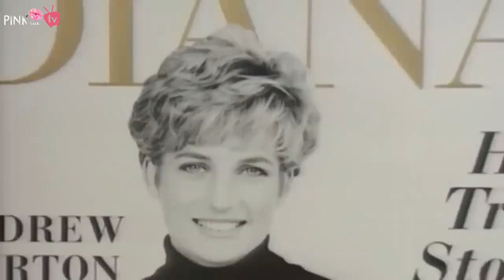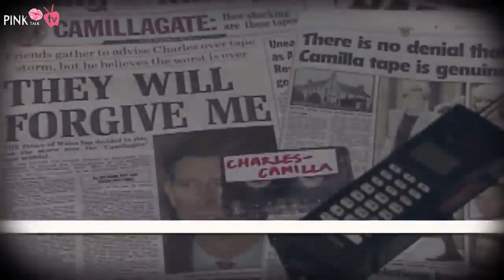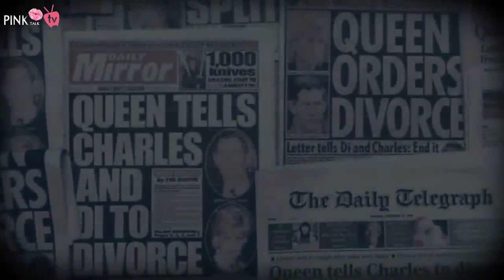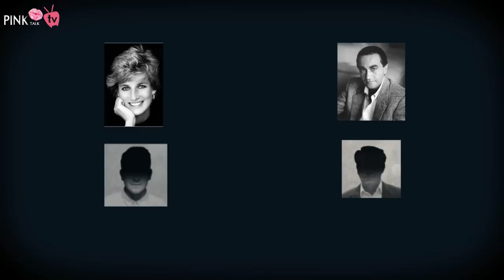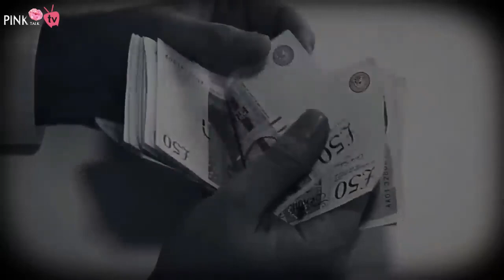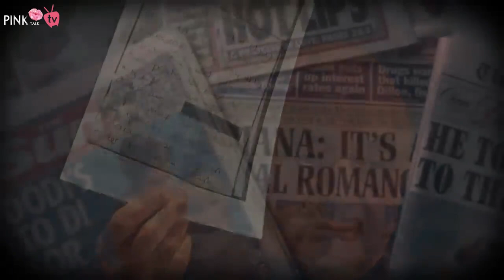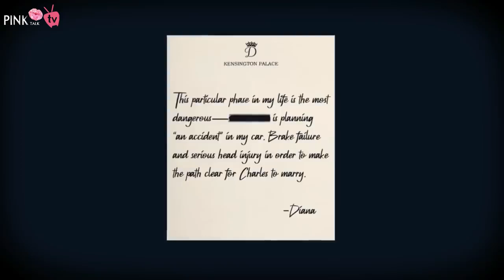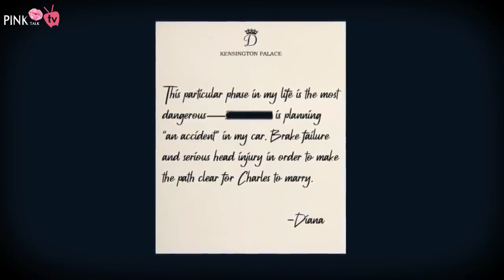БОЛСОН ЯВДАЛ - Хайр сэтгэл, Хууралт, Титэм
Сонирхолтой болсон явдал, гэмт хэргүүд болон дэлхий дахинд болсон сонирхол татах түүхүүд болон киног судалж орчуулан монгол хэлээр контент бэлтгэнэ хүргэнэ.